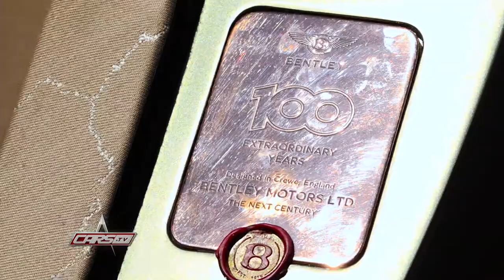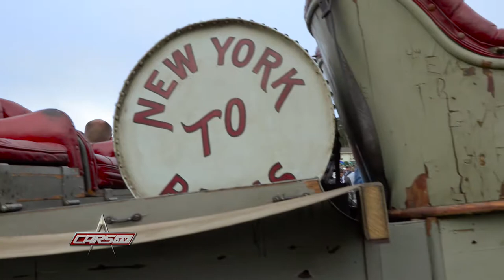CARS.TV - Pebble Beach Concours d'Elegance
Take a walk down the 18th fairway of Pebble Beach during the Monterey Car Week.

CARS.TV is full-speed and puts you in the front-seat of the latest car and truck innovations. From under the hood to the checkered flag, viewers get an inside look at private collections (Jay Leno, Jerry Seinfeld, John Cena, and others), exclusive auctions across the country, and auto show premieres around the world. Plus, viewers get a special look at some of the most unique custom builds, famous races, and more!